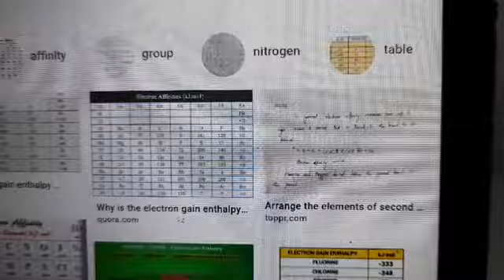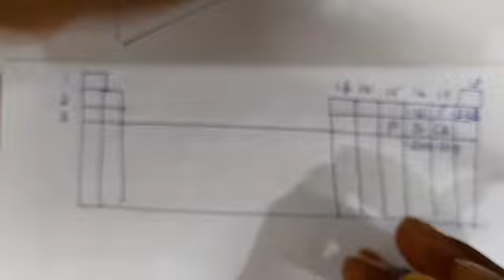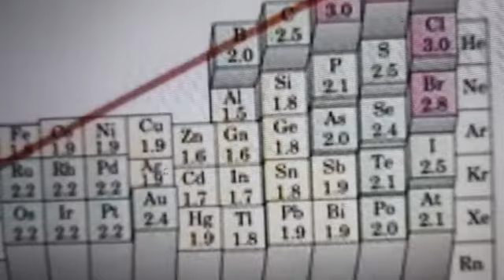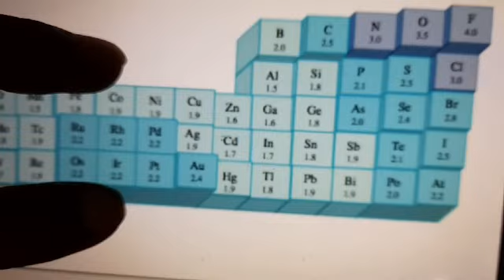classification of elements and periodicity in properties part 11 class 11th